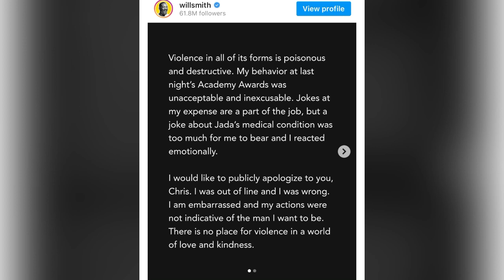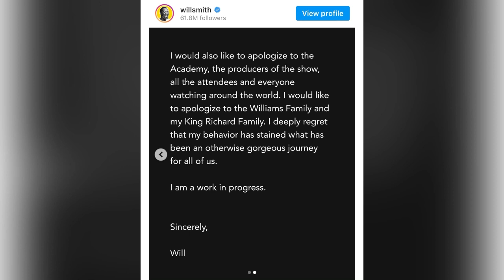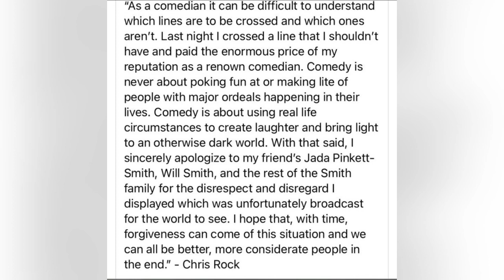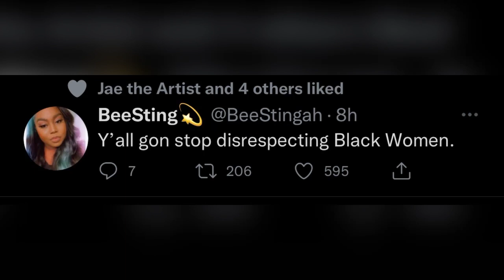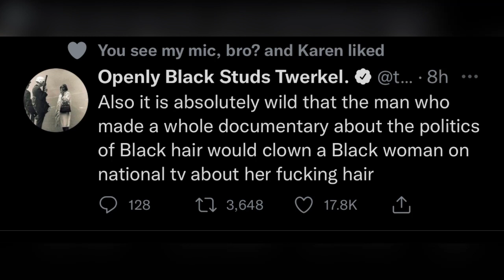Will Smith Issue FULL Apology 2 Chris Rock| Chris Rock RESPONDS| Twitter Reacts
Will Smith has issued a full apology fro hitting Chris Rock and Chris Rock responds for Will hitting Chris Rock over joke about Jada Pinkett Smith at Oscars! then Live tweets from him Seat !CORRECTION THE TWEETS ARE NOT WLL SMITHS!1 then is comforted by Denzel Washington and Tyler Perry before being given hug by Bradley Cooper during Oscars commercial break after he slapped Chris Rock in the face. He then won best actor and gave the best acceptance speech ever. This was epic!